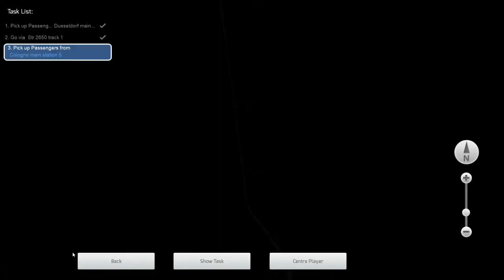Train Simulator: Cologne - Dusseldorf